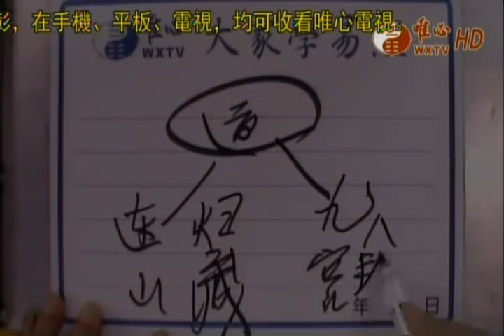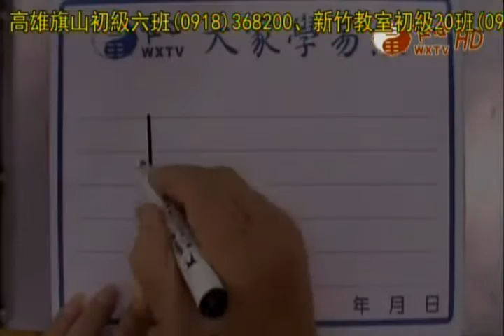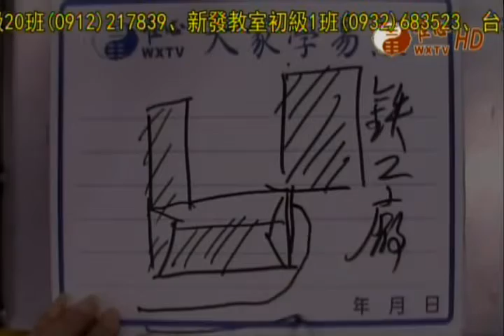金剛般若波羅蜜經(唯心天下事2096)-連山歸藏鬼谷文化